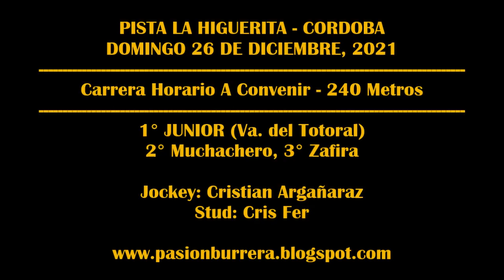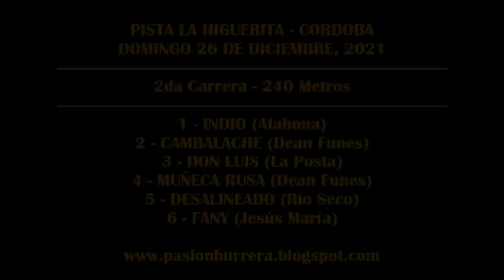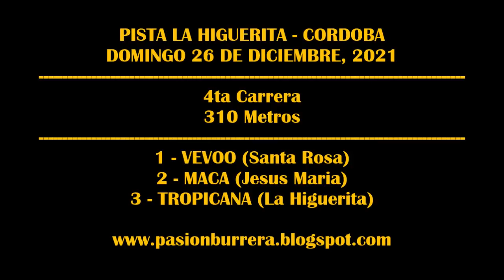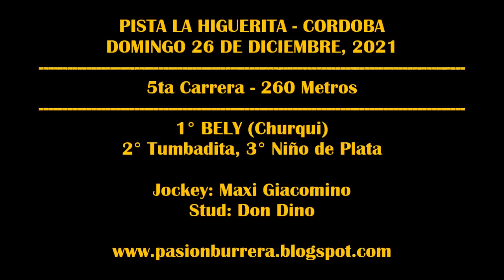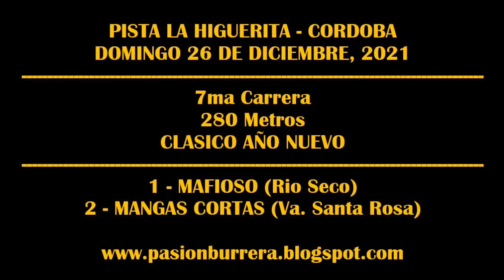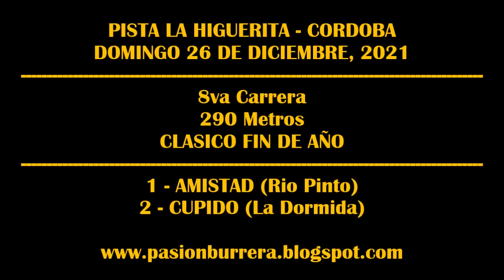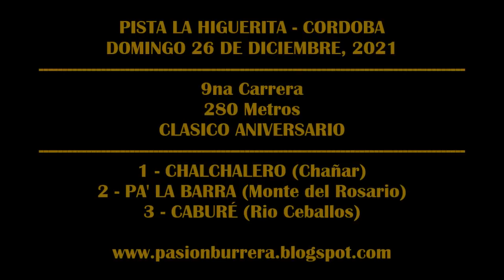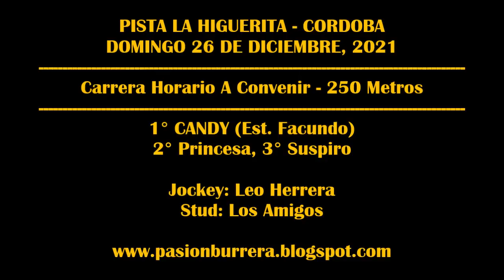REUNION PISTA LA HIGUERITA - CORDOBA (26-12-2021)